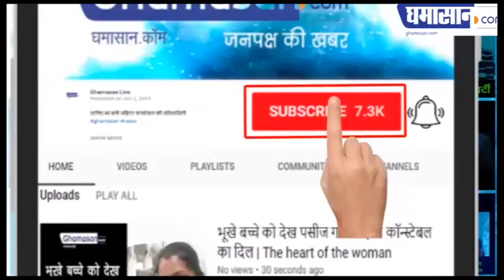7 दिन इंदौर के लिए भारी, ऐसी रहेगी सख्ती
प्रशासन हैं पूरी तरह मुस्तैद,

लोगो से कहा अपने घर में रहे